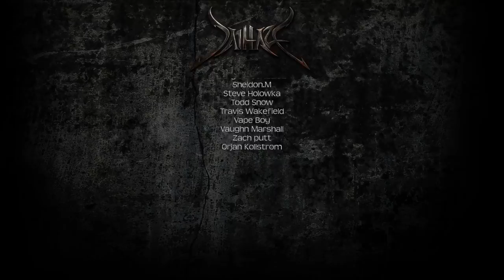WARNING: Proof That Rutgers Vape Testing is Corrupt